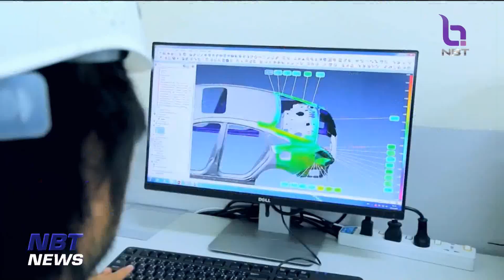Pool... นายกฯ “เศรษฐา” หารือกับบริษัทเอกชนชั้นนำของจีน ข่าวค่ำ วันที่ 17 ตุลาคม 2566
ภารกิจแรกก่อนเข้าร่วมประชุม เวทีข้อริเริ่ม สายแถบและเส้นทาง หรือ BRF ครั้งที่ 3 นายกรัฐมนตรี ได้พบหารือกับบริษัทเอกชนชั้นนำของจีน ที่เห็นศักยภาพและความพร้อมของไทยสนใจขยายความร่วมมือและการลงทุนในไทยหลายด้าน...โทรทัศน์รวมการเฉพาะกิจแห่งประเทศไทย รายงาน